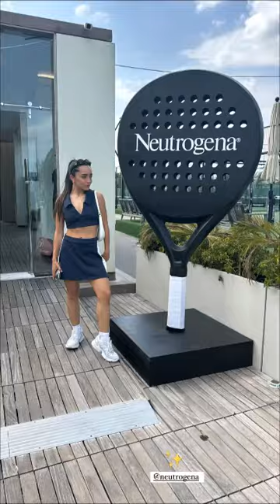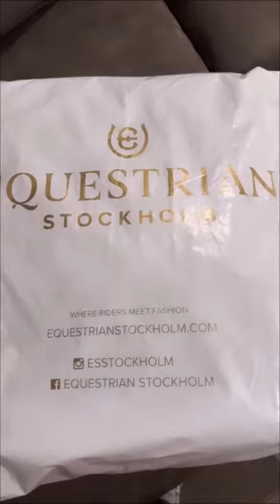Calle y Poché en evento de Neutrogena & más (16.05.2024)